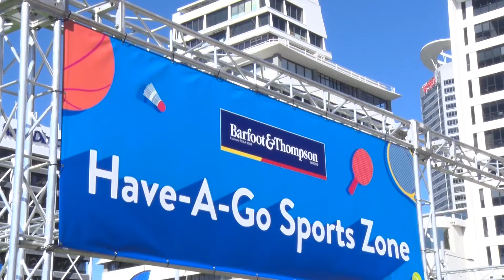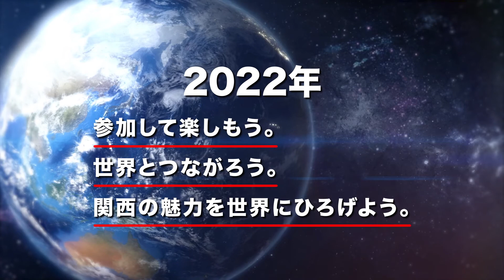【WMG2021】ワールドマスターズゲームズをご紹介！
概ね30歳以上であればだれでも参加できる世界最大級の生涯スポーツの祭典「ワールドマスターズゲームズ」が2022年に関西で開催されます。

詳しくは大会ＨＰ↓をご覧ください。